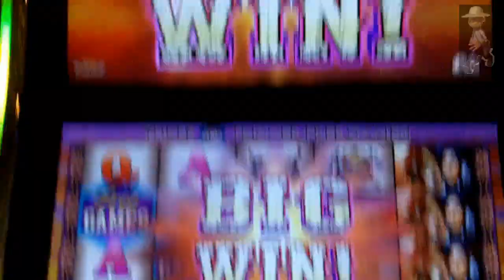Bally Technologies - Spirit Slot Bonus *New Release*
April 10-15, 2013 - Slot Fanatics Annual Meet & Greet Trip to Vegas
Had a tough time of it the first day I played this in Vegas and waited for another day at a different casino...you get to pick a horse before the bonus starts and they are sticky wilds when they show up...Enjoy!